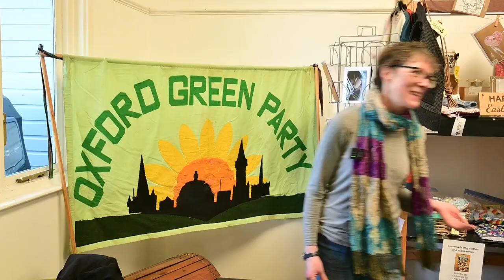Kate Robinson for Marston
Kate Robinson likes how campaigning as a candidate brings together politics and community during the launch of the Oxford City Green Party campaign for the local elections in May.